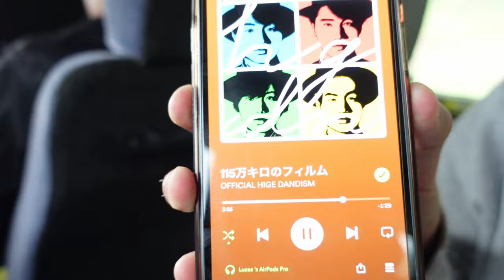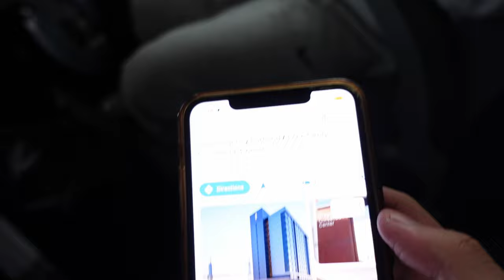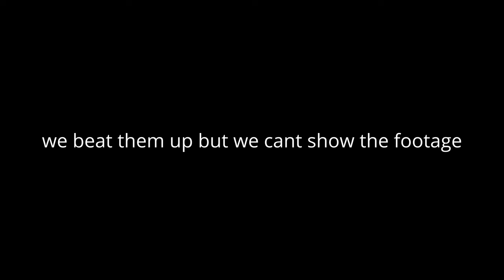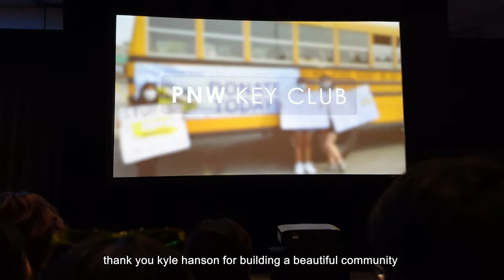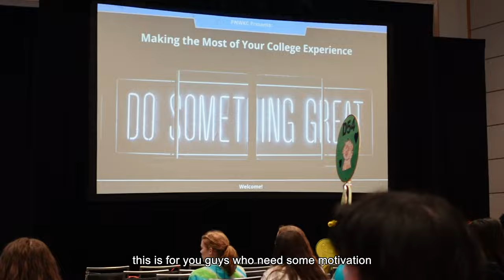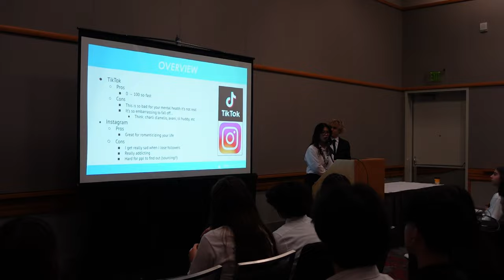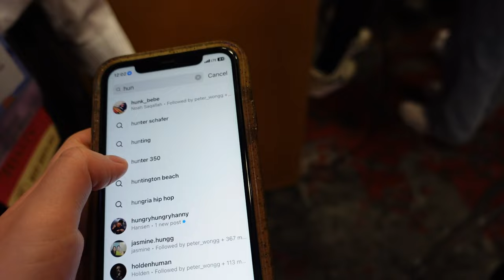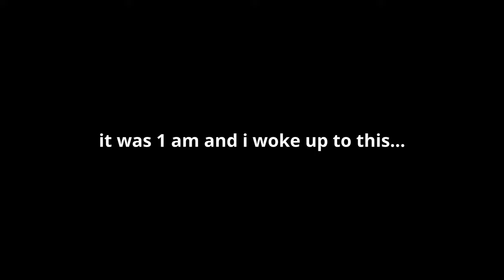A Typical High School Trip to Portland Oregon *DCON 2024 Vlog*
first off, if you came to DCON 2024 this year, please lmk in the comments what division or school you're from because i'd like to know!! (i'm from d28)

this was filmed with a sony zv1 so watch in 4k for highest quality!

i'm sorry there isn't much actual DCON content, it was really difficult to film with crutches on both arms lmao. but thank you to everybody who helped me film or sent me videos to use bc without your help, this video wouldnt have worked out!

also PLEASE dont get offended from the dumb subtitles, they are meant to be stupid

my Instagram food account: @hungryhungryhanny
main acc: @hanfan.21

go d28!